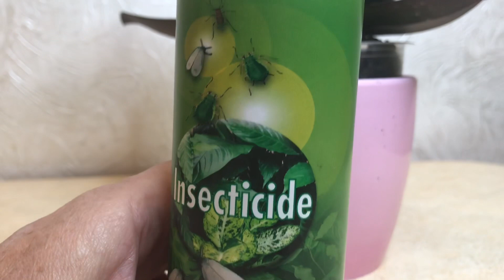Поход за хлебушком или пилюля счастья! Новый фаленопсис.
Орхо-зависимость неизлечима!